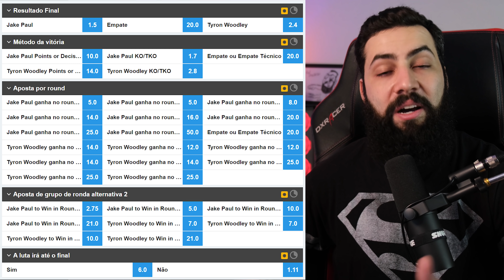YOUTUBER VS EX-CAMPEÃO DO UFC PODE TE RENDER UMA GRANA! - JAKE PAUL VS TYRON WOODLEY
Jake Paul e Tyron Woodley vão se enfrentar no boxe e as cotações nas bolsas estão interessantes!